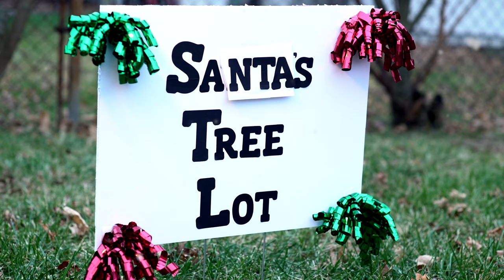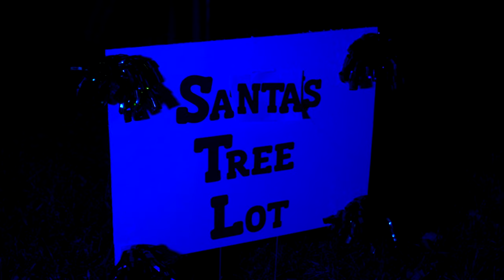Stirring - Christmas Horror Short Film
On Christmas Eve a young woman finally gets into the Holiday spirit with a brand new tree... that contains a creature that is doing more than stirring...

Henrique Couto

Produced by
Rachael Redolfi

Starring
Joni Durian
Henwolf Cujo

Ray Mattis